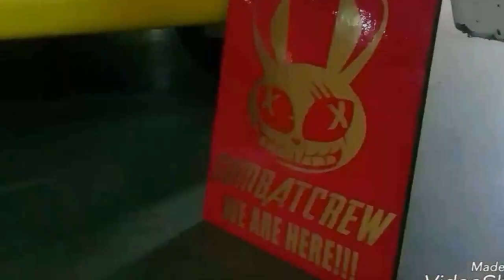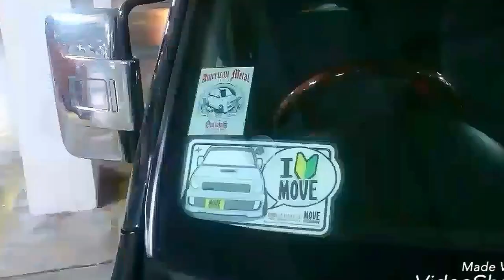Perodua Kenari Malaysia Clanz | Daihatsu Move L9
Members of MKMC Central region and Daihatsu move perodua kenari enthusiasts